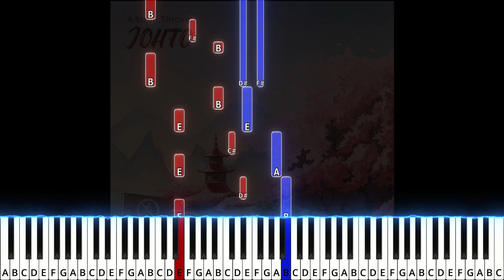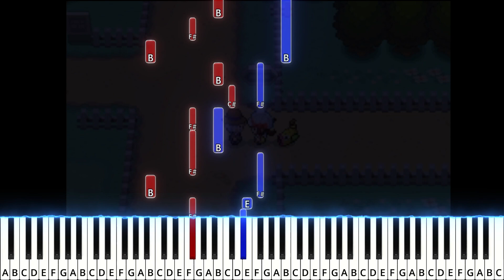TPR - Route 38 (from A Stroll Through Johto) - 17 - Pokémon GSC/HGSS Note Chart